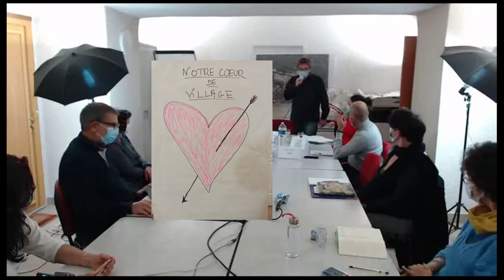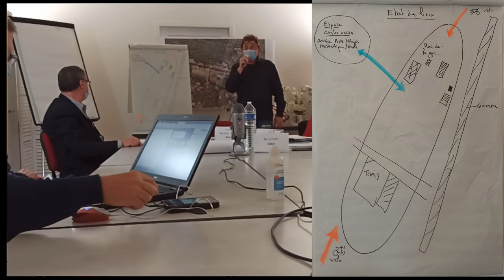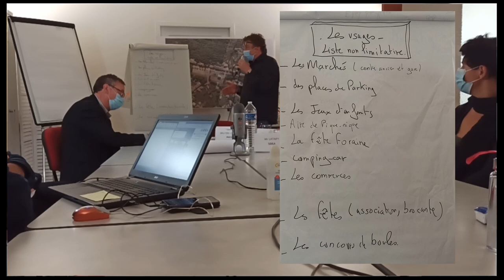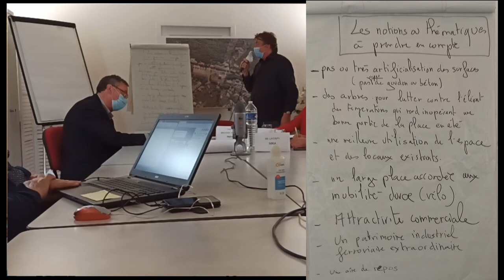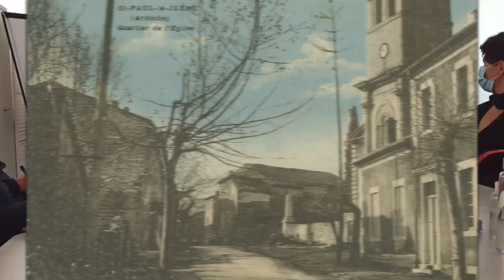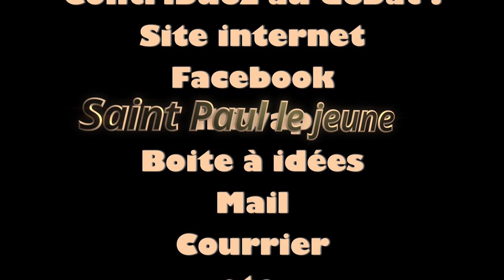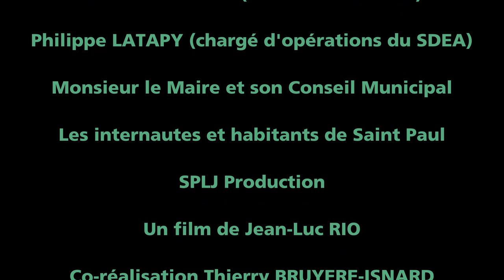Concertation citoyenne de Saint Paul le jeune : le film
Nous avons un défi à relever ensemble avec le passage de la voie douce dans notre commune et plus particulièrement sur la place de la gare. Un tracé cohérent, un aménagement répondant aux besoins et aux usages, un centre ancien devant retrouver sa légitimité. En conciliant la circulation automobile, piétonne et cycliste.

Vendredi 6 novembre dernier, la commune a innové en organisant un Facebook Live donnant la parole et permettant à chacun de contribuer aux débats :

- Des nombreux citoyens de la commune (174 interactions),
- Trois experts de l'urbanisme et de l'architecture urbaine*,
- Les membres du conseil municipal (sur place et derrière leurs écrans).

* En présence de :
· Mrs Santos et Lagapy du SDEA,
· Madame Olivia Laurent, architecte paysagiste.

SPLJ Production
Producteur : Thierry BRUYERE-ISNARD
Tournage, montage, réalisation : Jean-Luc RIO